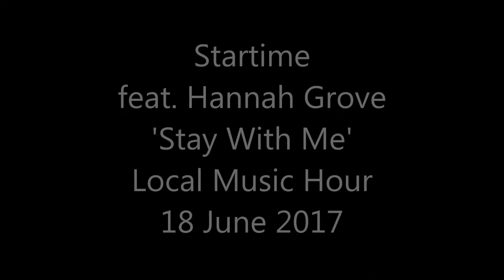Stay With Me Startime feat Hannah Grove